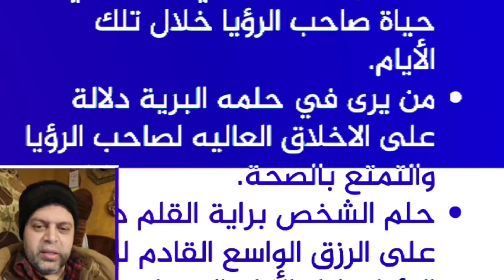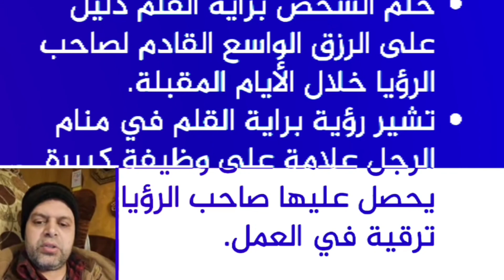تفسير حلم اخذ القلم في المنام | محمود منصور